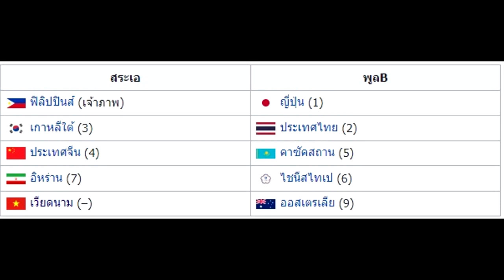เมื่อสาวเวียดนามเห็นศักยภาพสาวไทยเลยจะมาเก็บตัวที่ไทยก่อนชิงแชมป์เอเชียปีนี้